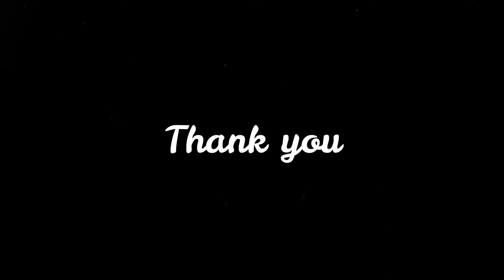Drawing portrait of a girl - hyperlapse | pencil sketch | youwecan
Timelapse video of drawing a portrait